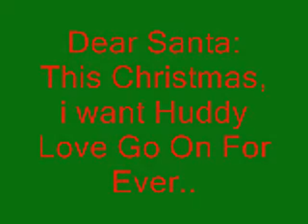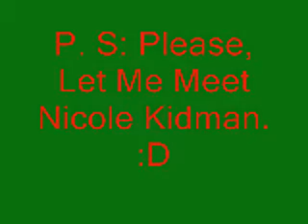Huddy & Nicole Kidman Christmas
A Christmas Video
Happy Christmas For all Huddy And Nicole´s Fans
:D